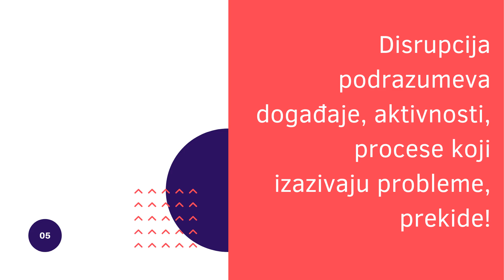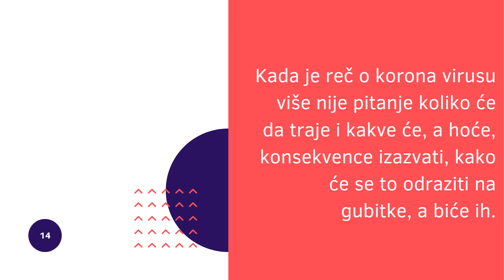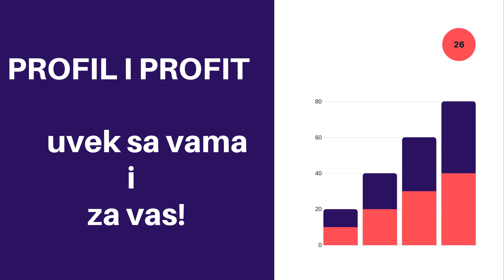Kako sačuvati preduzeće u vreme krize, u vreme dok je korona virus u Srbiji? - Profil i profit